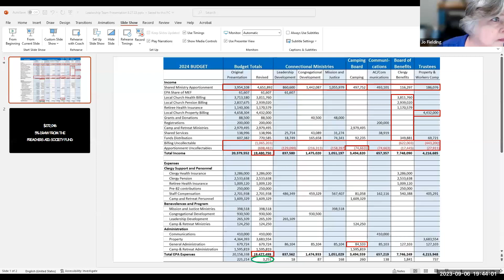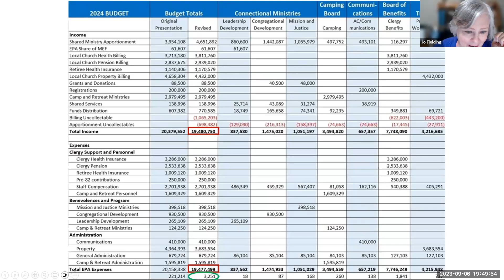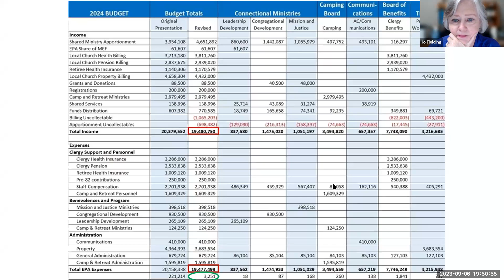Conversations about the Budget and Special Sessions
Bishop John Schol will hold a video-conference listening sessions with EPA lay and clergy conference members via Zoom on:

August 29, at 11 a.m., August 31 at 6:30 p.m, and September 6 at 7:30 p.m.

He will discuss and answer questions about the proposed 2024 budget legislation and plans for the Sept. 9 Special Session at Lititz United Methodist Church.